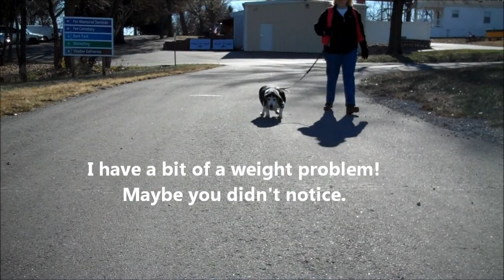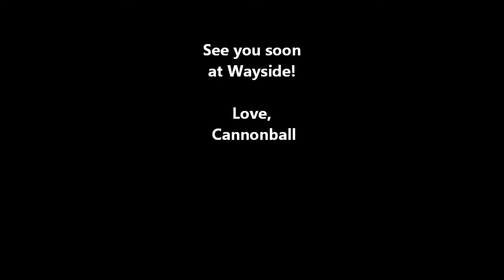Cannonball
Beagle for adoption